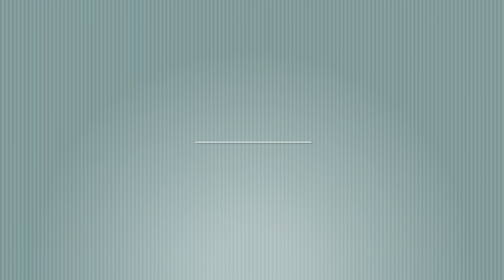Kashk-o-bademjan, شیک ترین و خوشمزه ترین روش تهیه کشک و بادمجان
کشک و بادمجان

۱- بادمجان ۷-۶ عدد
۲- کشک  نصف پیمانه
۳- نعنا خشک  ۳ قاشق غذاخوری
۴- روغن به میزان لازم
۵- پیاز بزرگ  ۱ عدد
۶- سیر  ا بوته کامل
۷- مغز گردوی آسیاب شده  یک سوم پیمانه
۸- نمک و فلفل   به میزان لازم
۹- زردچوبه   ۱ قاشق غذاخوری

طرز تهیه:

۱- برای تهیه یک کشک بادمجان خوشمزه بعد از آن که بادمجان‌ها را خوب شستید، آن‌ها را پوست بگیرید سپس به صورت طولی از وسط نصف کنید.

۲- برای آن که تلخی بادمجان از بین برود بعد از خرد کردن آن‌ها را بشویید و روی آن‌ها کمی نمک بپاشید و به مدت 15 دقیقه آن‌ها را کنار بگذارید؛ سپس آن‌ها را خشک کنید و در مقدار کمی روغن سرخ کنید، بعد از سرخ شدن با استفاده از کاغذ روغن‌گیر، چربی اضافه آن را بگیرید

۳- نعنای خشک را درون مقداری روغن با حرارت ملایم تفت دهید. یک قاشق از نعنا را برای تزئین روی کشک بادمجان جدا کنید و کنار بگذارید. دقت داشته باشید که نعنا به سرعت تلخ می‌شود پس فقط کمی آن را تفت دهید تا گرم شود.

۴- پیازها را به صورت خلالی خرد کنید و در مقدار کمی روغن سرخ کنید.

۵- هنگامی که پیاز شروع به سرخ شدن کرد، سیر رنده شده یا خرد شده را به آن اضافه کنید و حدود یک دقیقه تفت بدهید تا طلایی شود. بادمجان‌ها را به مخلوط پیاز و سیر اضافه کرده و با حرارت ملایم به تفت دادن ادامه دهید، در همین حین با یک قاشق چوبی یا گوشت‌کوب بادمجان‌ها را له کنید.

۶- نعنا داغ و گردوی آسیاب شده را نیز به این ترکیب اضافه کنید. کشک را  درون ترکیب بادمجان و پیاز بریزید و کمی تفت دهید تا آب اضافی آن بخار شود. کشک بادمجان شما حاضر است آن را به ظرف سروتان منتقل کنید و رویش را با پیاز داغ، نعنا داغ، کشک و گردو تزئین کنید. نوش جان!

Ingredients:

1- Eggplants  6-7
2- kashk or sour cream1/2 cup
3- dried mint  3 TBSP
4- liquid oil  as needed
5- Large onion  one
6- Garlic  one clove
7- Chopped walnut  1/3 cup
8- Salt & pepper  as needed
9- Turmeric  1 TBSP

1-Season eggplant slices evenly with 1 tablespoon salt, and let stand, allowing excess water to drain, at least 30 minutes or up to 1 hour. Pat slices dry with paper towels. Heat 1/2 cup vegetable oil in a large skillet over medium. Working in batches if necessary, add eggplant slices to skillet, and cook until golden brown on both sides and very soft, about 10 minutes per side. Remove eggplant slices from skillet, and transfer to a plate lined with a single layer of paper towels to absorb excess oil. Transfer cooked eggplant slices to a bowl; mash with a fork until mostly smooth.
2- Heat remaining 1 tablespoon vegetable oil in a smaller skillet over medium. Add onion, and cook, stirring occasionally, until lightly browned (do not caramelize), 8 to 10 minutes. Add garlic, and cook, stirring often, until garlic is fragrant, about 2 minutes. Add turmeric, and black pepper, reduce heat to low; cook, stirring constantly, until onion mixture is coated with turmeric, about 30 seconds. Add mashed eggplant to onion mixture, and stir to mix thoroughly. Add 2 cups kashk to eggplant mixture, and stir until well combined. Add remaining 1/2 teaspoon salt. Cook eggplant mixture over low, stirring often, until mixture just begins to simmer, about 5 minutes. Remove from heat, and transfer mixture to a serving dish.
3- Heat olive oil in a small skillet over high. Add dried mint to hot oil, and cook, stirring constantly, until fragrant, about 45 seconds, being careful not to burn mint. Pour hot mint mixture over prepared kashke bademjan. Add diluted kashk around mint mixture, and drizzle saffron drops on diluted kashk. Serve with toasted barbari or lavash.